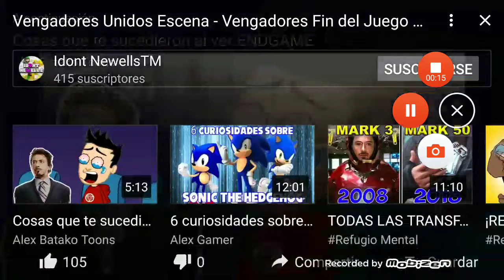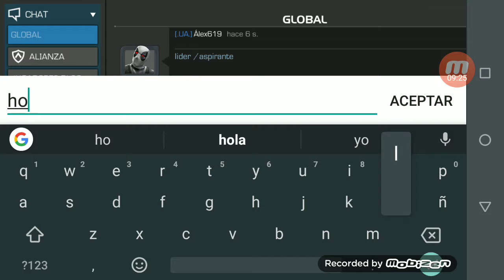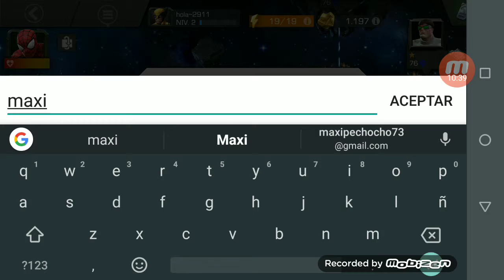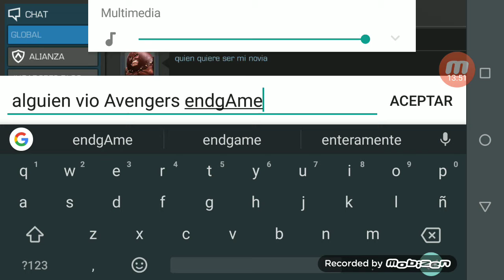Avengers endgame part #1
Espero que les guste si no vieron la película no lo miren va a salir la intro de la película con una escena con spoiler